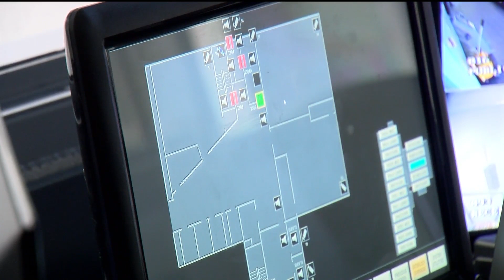Missouri Dept. of Corrections adopts Justice Reinvestment Initiative